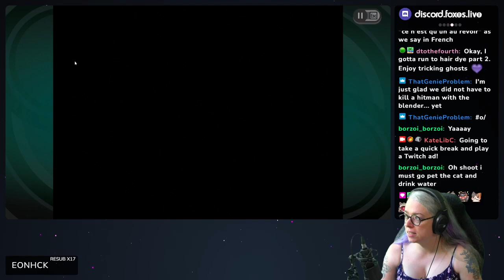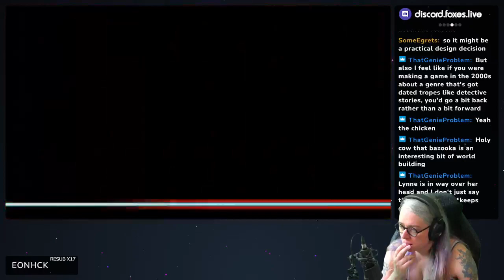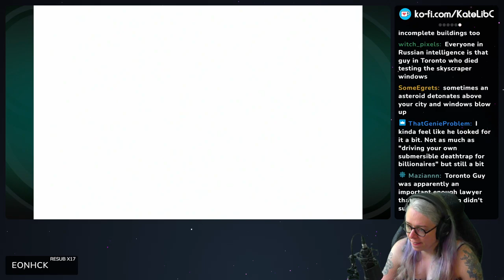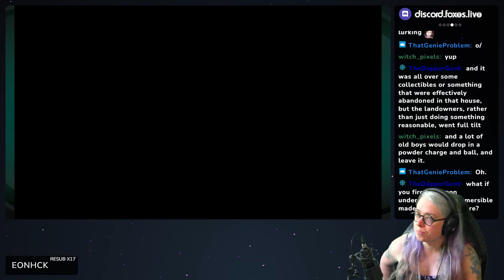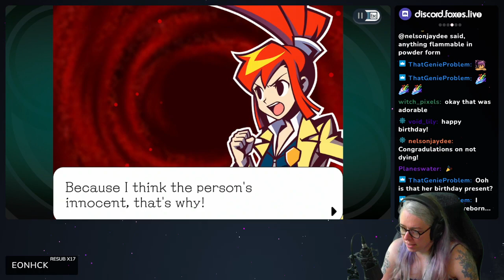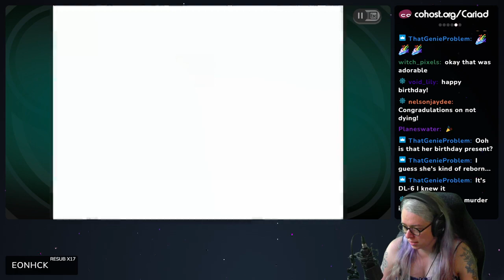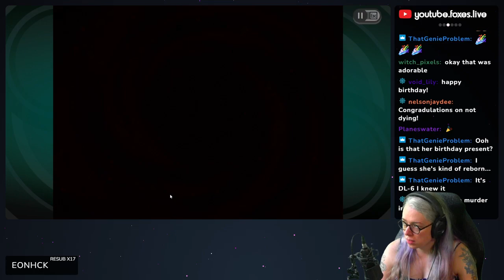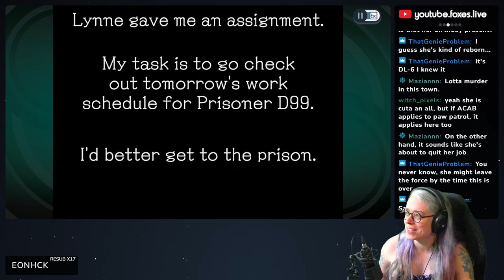Ghost Trick: Phantom Detective - Chapter 5